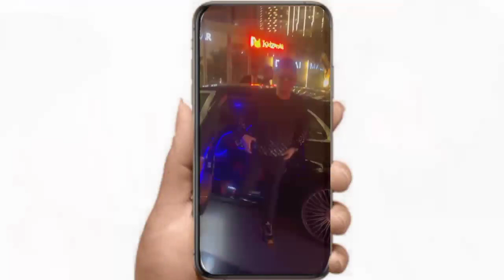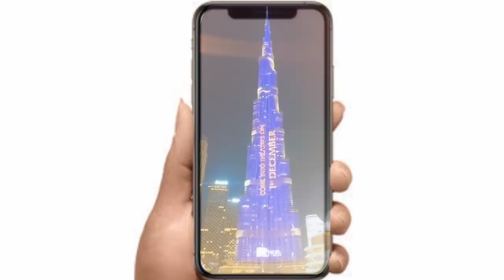Arjan Vailly Song Reaction || Animal Song Arjan Vaily review | Animal Teaser Takes Over Burj Khalifa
about this video - Animal is an upcoming bollywood action thriller movie directed by Sandeep Reddy Vanga...The film stars Anil Kapoor, Ranbir Kapoor, Bobby Deol and Rashmika Mandanna...the movie based on the troubled father - son relationship...!!!